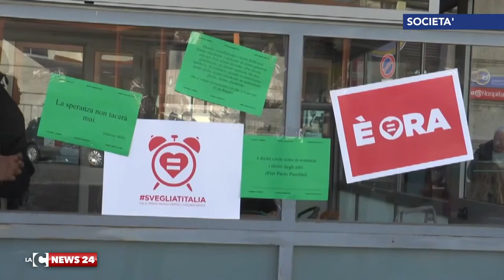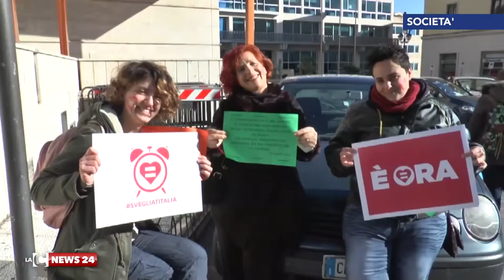catanzaro manifestazione arcigay